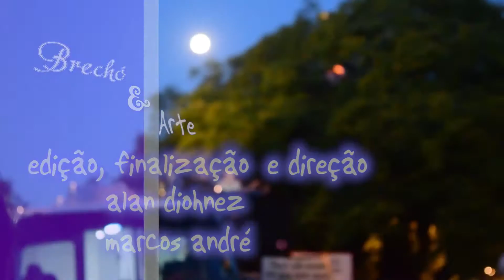Brechó & Arte #009 20º parada livre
Nossa apresentadora Carol Morandi foi até o Parque da Redenção - Porto Alegre curtir a Parada Livre n°20, com muito luxo e glamour.

lnscreva-se no canal e assista a nossa programação!

[:] iT's TV show. juntos somos iT's TV show [:]